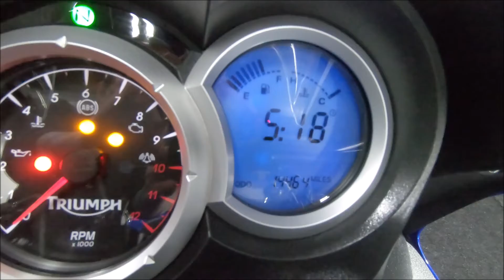Triumph Sprint GT SE